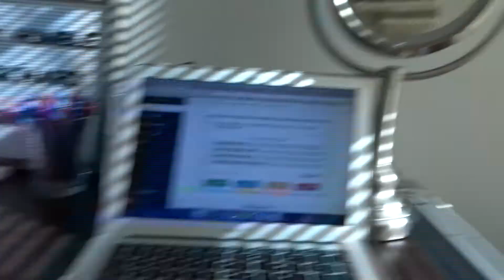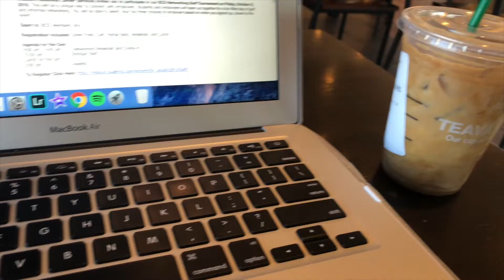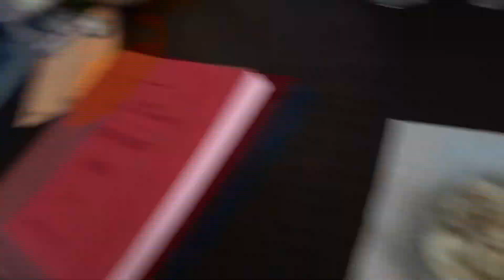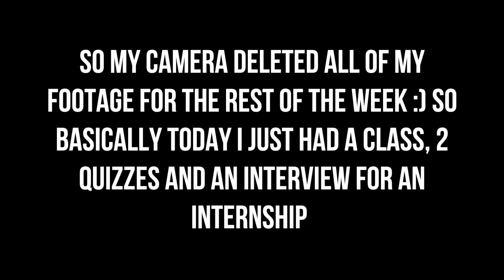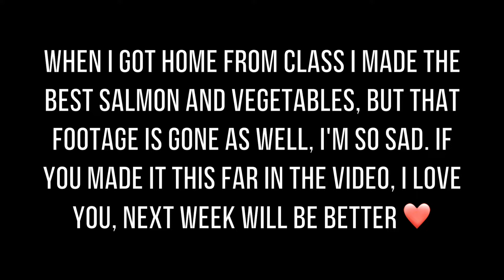COLLEGE WEEK IN MY LIFE | university of missouri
Guys I'm so sorry this week's vlog was so messy. But next weeks will be 100x better, I promise! Love you guys...

✰Personal Instagram: @Bre.Matt

✰Business Instagram: @breanna.matthews

Camera I Use:
✰Canon 80D
✰Vlog Camera: Sony CyberShot

Video Editor I Use:
✰iMovie